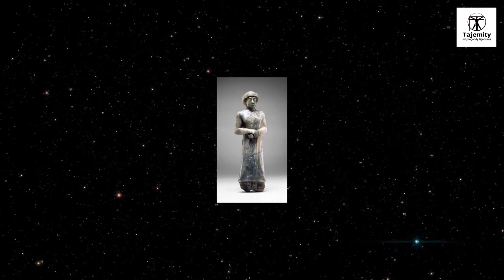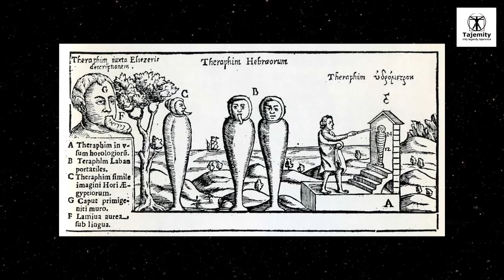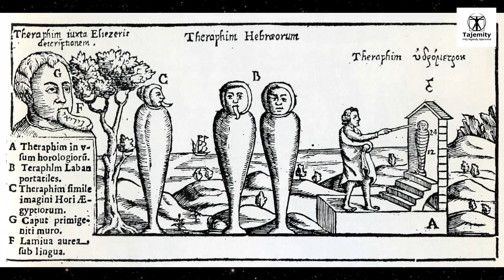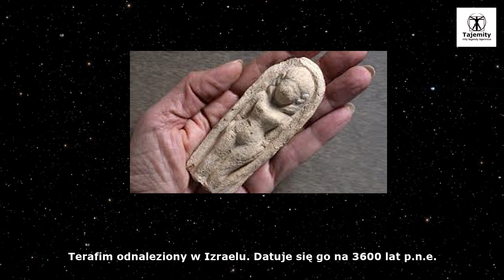Terafimy - starożytne urządzenia komunikacyjne?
Czy Abraham posiadał wiedze bezpośrednio od Boga? Dlaczego jego figurki zwane Terafim były tak cenione wśród wysokich rodem? Co sprawiało, że Terafim potrafiły przekazywać mowę, dźwięk oraz pismo na papierkach, które wychodziło z ich ust? Czy Abraham wraz z synem produkował mechaniczne urządzenia do kontaktu z Bogiem? Jaki los spotkał Terafimy, kiedy padły źródła ich zasilania?